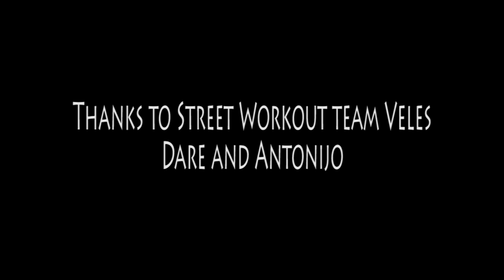Urban Culture Veles